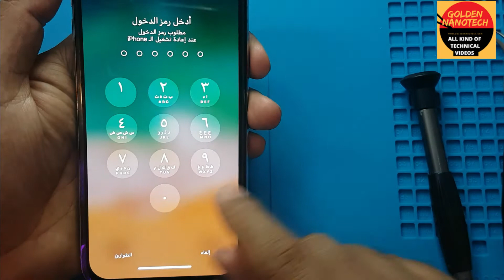iPhone X Display Change/كيف تغير شاشه ايفون اكس/আইফোন ১০ এর ডিসপ্লে কি ভাবে পরিবর্তন করবেন/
Guys today i showyou how to Replace Display iPhone x at home easy way